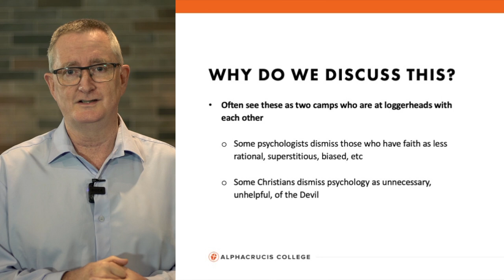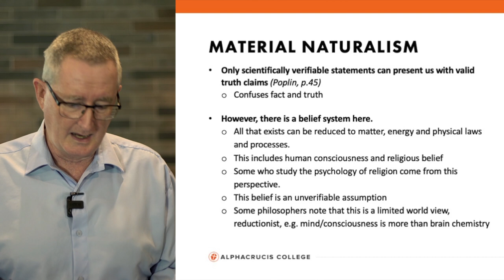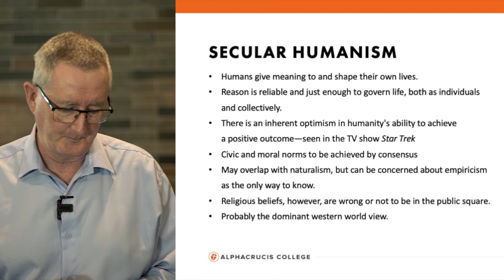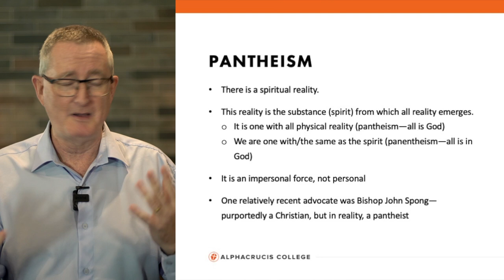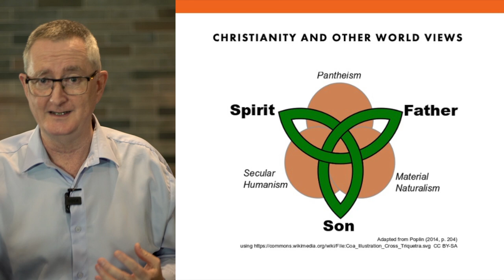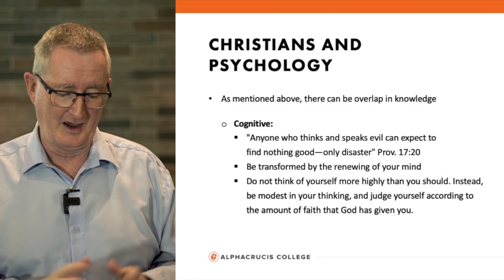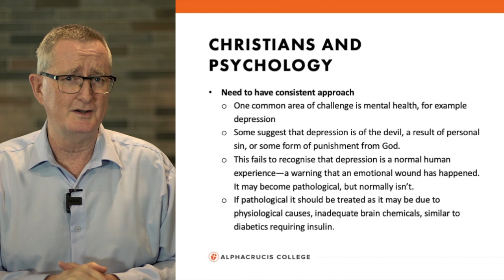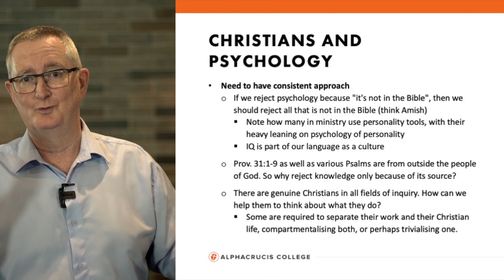Theology and Psychology with Rev Dr Nigel Pegram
Alphacrucis College Rev Dr Nigel Pegram leads the masterclass 'Theology and Psychology'.